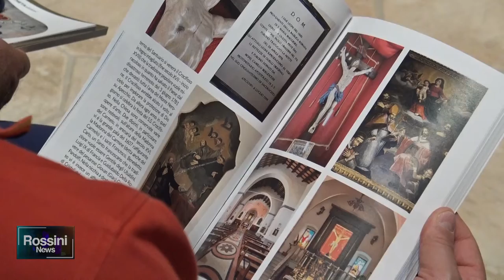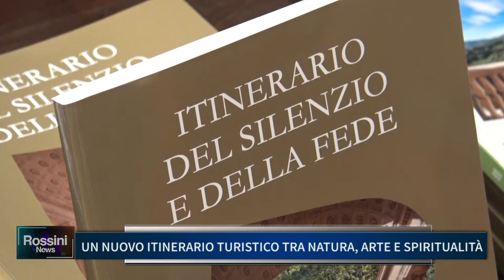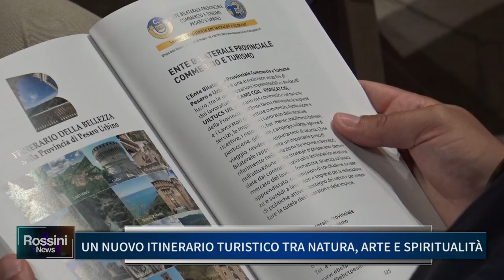UN NUOVO ITINERARIO TURISTICO TRA NATURA ARTE E SPIRITUALITA'